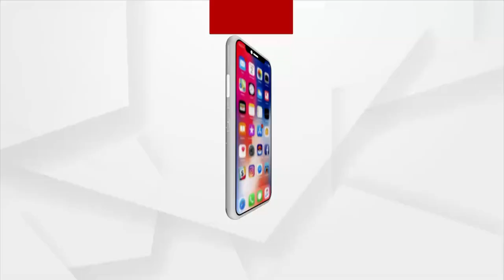ମହିଳାଙ୍କୁ ଇଏ କି ସମ୍ମାନ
ମହିଳାଙ୍କୁ ଇଏ କି ସମ୍ମାନ ! ନଡିଆ ଗଛ ମୂଳେ ଚାଲିଛି ମିଶନ ଶକ୍ତି ବୈଠକ  ! ନିର୍ମାଣ ହେଉନି ମିଶନ ଶକ୍ତି ଗୃହ